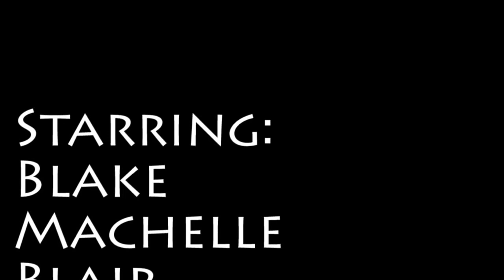Step Brothers Sweet Child O'Mine - NHS Variety Show 2017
In this one, a couple students from Neoga High School reenacted the "Sweet Child O'Mine scene from the movie Step Brothers!

*I give all rights to the songs and idea to the original creator.*